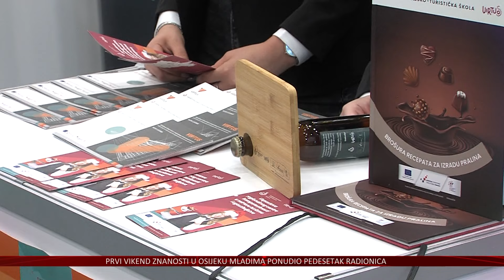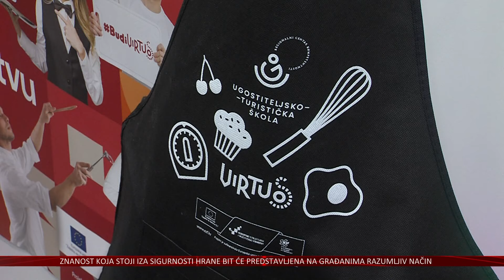Gotovo 3000 osnovnoškolaca posjetilo Sajam obrazovanja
Nakon što su jučer maturanti Osječko-baranjske županije na Sajmu mogućnosti imali priliku dobiti sve potrebne informacije kako bi donijeli kvalitetnu odluku o vlastitoj budućnosti, danas su takvu priliku dobili i osnovnoškolci. U Gospodarskom centru održan je, naime Sajam obrazovanja, na kojem su se predstavile srednje škole, učenički domovi, ali i druge mogućnosti koje im se nude.